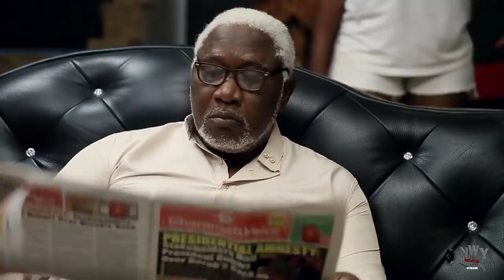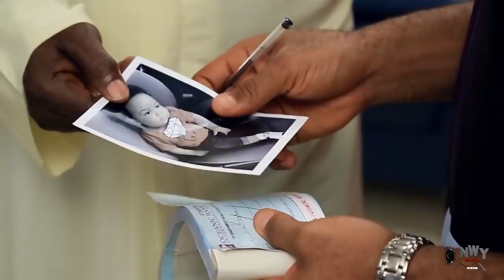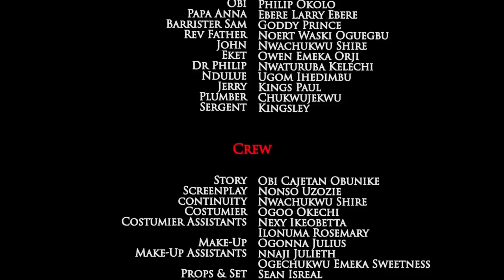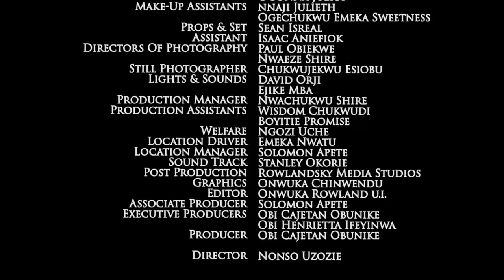From A Poor Dry Cleaner To Billionaires Wife Complete season - Mercy Johnson 2021 Nigerian Movie